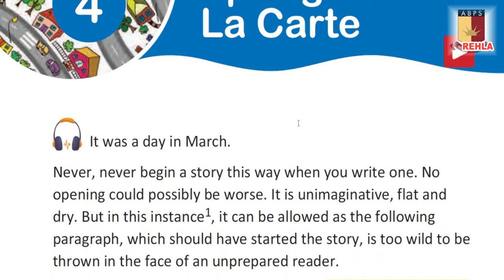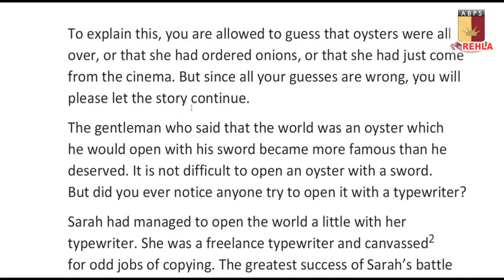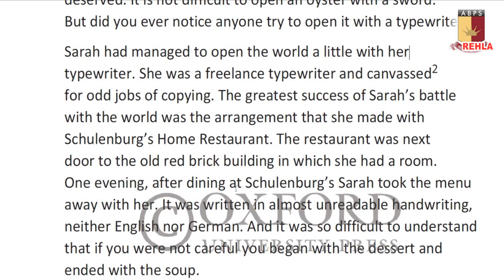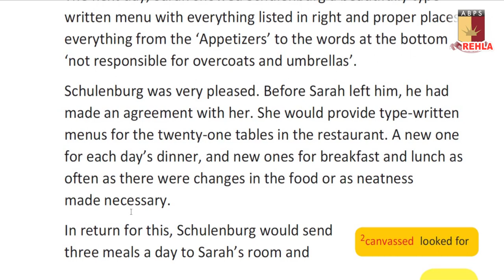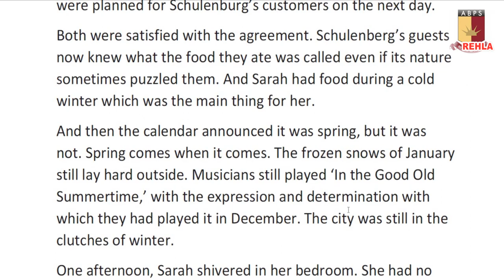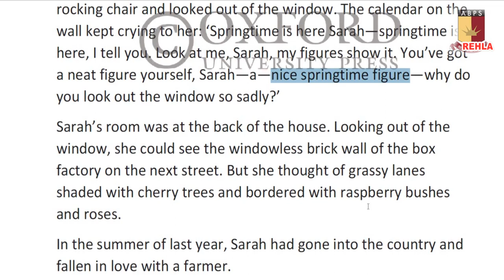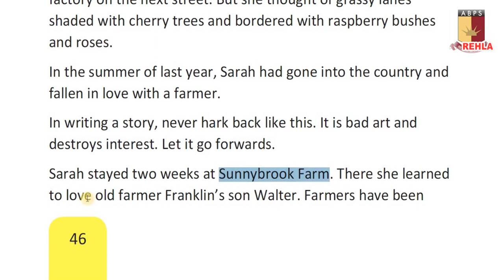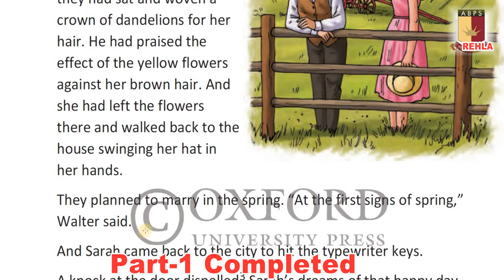Class- 8: Ch- 4 :Springtime Á La Carte—O. Henry (Part-1):Explained by Arvind Soni@ ABPS Rehla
Part-2